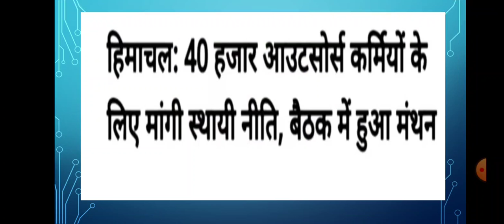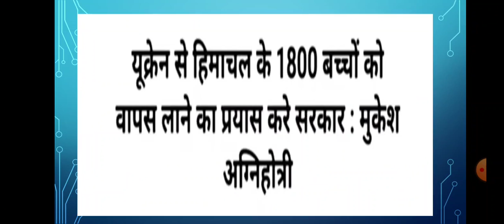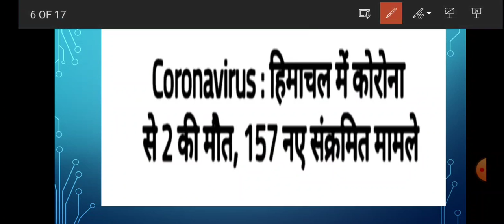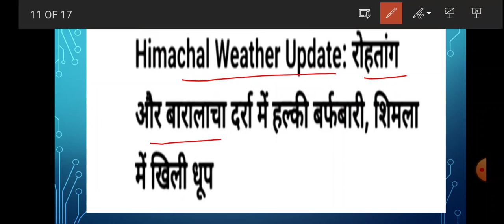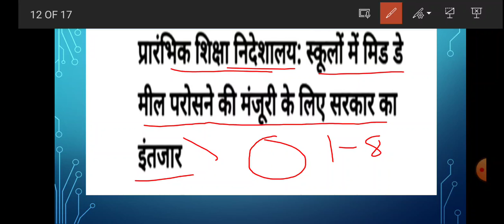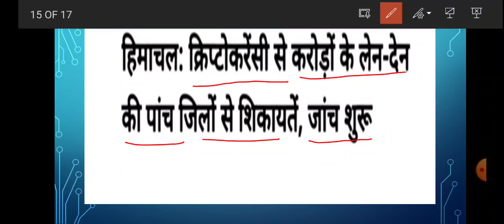Himachal News 17 Feb.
hello guys..
 good morning
 I am Sanjay Sharma basically belong from Chamba pangi tahsil, I am trying to that I will provide you continuously as small & latest information about the Himachal Pradesh i.e.  which is the latest news I hope that you will be support me to continuously makes these types of video on Himachal news and National and international news.
 Thanks visiting on my YouTube channel and watching the videos. thank you very much🙏🙏.